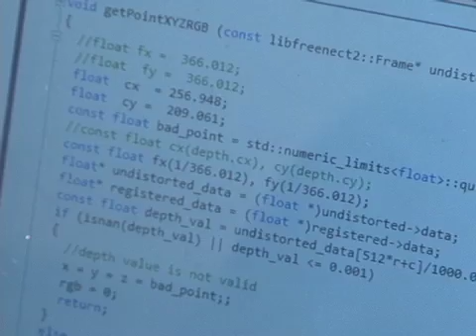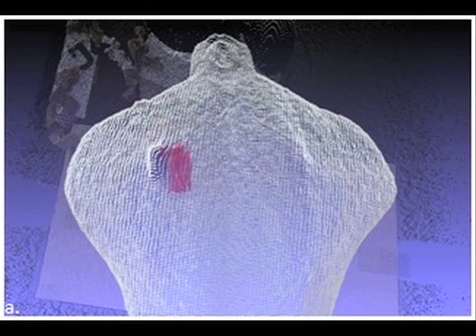Intel Science Semi-Finalist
Eleanor Roosevelt HS student Vinaichandra Rachakonda is one of 18 Maryland students to become a semi-finalist in the prestigious Intel Science Talent Search competition. Patrica Villone speaks with him about his robotic project that could transform healthcare.